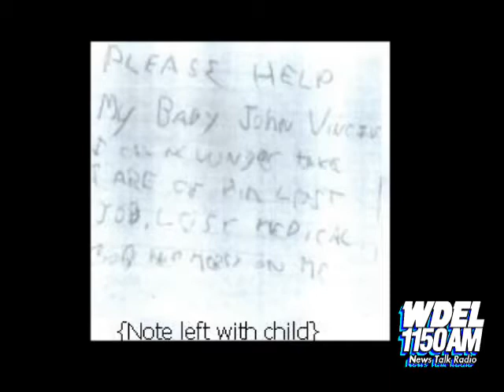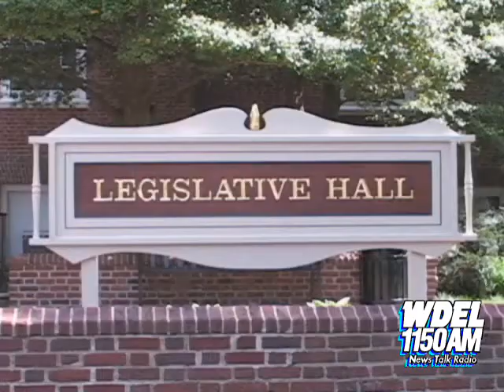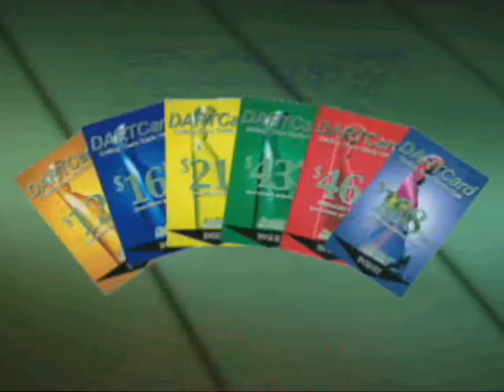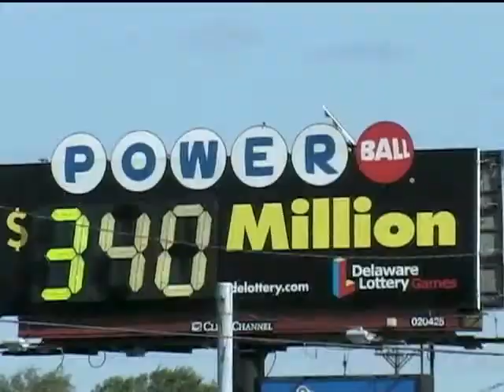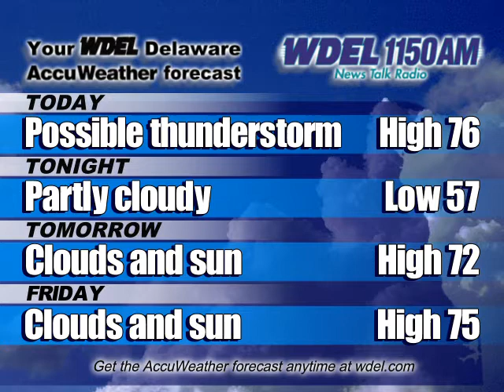WDEL Video News for 06/13/07